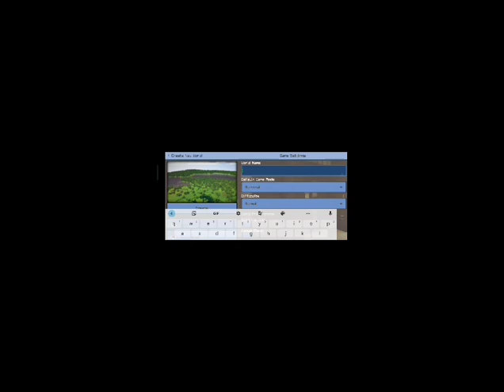Minecraft survival series/p-1/how to search a village#shorts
minecraft
funny
minecraft survival
comedy
gaming
gameplay
challenge
minecraft funny
funny moments
minecraft survival series
family friendly
nico
cash
nico and cash
game
preston
cash and nico
no swearing
xbox
mine craft
minecraft mod
minecraft live
minecraft challenge
memes
minecraft but
no cursing
24 hours
games
proboiz
mcpe
upload
mini game
funny videos
fun
crazy
clean minecraft videos
minecraft hardcore
hardcore minecraft
minecraft mods
entertainment
2022
brianna
family
24 hour challenge
rachitroo
mythpat
live
minecraft 100 days
warden
box fort
royalty family
themisterepic
mrbeast
minecraft shorts
animation
brent rivera
meme
ben azelart
rebecca
playstation 4
ezio18rip
minecraft gameplay
minecraft gameplay techno gamerz
camman18 clips
camman18 twitch
camman18 tiktok
minecraft manhunt
minecraft 1.17
camman18 minecraft
minecraft speedrun
minecraft speedrunner
minecraft hitmen
desi vlog
first vlog
myfirstvlog
minecraft 100 days survival hindi
minecraft 100 days one block
minecraft 100 days new video in hindi
camman18 shorts
camman18
minecraft survival part 1
survival gaming
minecraft survival series in hindi pocket edition 1.19
minecraft survival series in hindi 1.19
minecraft survival series in bedrock edition
minecraft survival series in hindi
minecraft survival gameplay malayalam
minecraft videos malayalam
malayalam minecraft video
malayalam minecraft survival series
malayalam minecraft
minecraft malayalam gameplay
malayalam minecraft survival series episode 18
minecraft malayalam
minecraft malayalam survival
minecraft survival malayalam
minecraft series malayalam
minecraft malayalam ep 18
minecraft malayalam survival series
minecraft survival series malayalam
trevo gaming
am op
jevel
pubgxpro
himlands
dream boy
minecraft survival series part-1 || a new beginning ||
yes smarty pie
survival series
minecraft lite
minecraft java
minecraft pe
minecraft 2
minecraft givavay
noob vs pro build battel
house upgrade
kings_lands part 2
minecraft survival series part 2
minecraft funny video
minecraft shorts video
pubg lite
bgmi
pubg
monkeybutt79
sony interactive entertainment
pc
lets play
william strife
linkthe1st
xbox one
microsoft
playstation 5
ps5
technogamerz
ps4
sony
playstation
microsoft minecraft
ender dragon
free minecraft accounts
minecraft 1.20
minecraft hacks
planet minecraft
modded minecraft
minecraft bedrock pc
spigotmc
best minecraft server hosing
bukkit server
sphax
old minecraft world
minecraft skyscraper build
skyscraper
mud
i built a mud skyscraper (minecraft survival)
minecraft viral tiktok hacks
minecraft skyscraper
minecraft mud
giant minecraft build
minecraft tiktok hacks
cool minecraft house
best minecraft world
minecraft world
tendedtadpole2 world
minecraft towers
cool minecraft buildings
cool minecraft world
cool minecraft
tendedtadpole2
minecraft xbox world
minecraft xbox
survival world
vanila
vanilla
minecwaf
campmc
season 4
redstone
auto
chicken
light magic
endur dragon
curse
water
wand
lightning
magic
blushi
alxton
nether
zud
loafx
henwy
sigils
season3
camp minecraft
camp
k8
helloiam
helloiamk8
prox chat
proximity chat
modded
mod
victory
murder
stream highlight
twitch stream
hello i am kate
helloiamkate
free
video phone
camera phone
sharing
harmony hollow graser10
graser10 harmony hollow
shubble and graser
harmony hollow shubble
shubble harmony hollow
harmony hollow
minecraft factions
smallishbeans kingdomcraft
ldshadowlady kingdom craft
joey graceffa kingdom craft
joey kingdom craft
shubble kingdom craft
kingdom craft
shelby grace
shelbygraces
minecraft live streams
shubble minecraft
shubble live streams
shubble live
shubble
herobrine
who will win
tnt
inside
what's inside
formidi-bomb
cracker wither storm
hardcore mode
physics mod on in minecraft
physics mod
ender world
crackers wither storm mod
story mod
minecraft story mod
warden vs wither storm
варден
война в украине
this fight will actually never end
minecraft wither storm
villager
minecraft story mode
storm
wither
villagers
mods
yessmartypie
wither storm mod
wither storm
minecraft animation livestreams
animating live
daisy live
ethobot live
ayoden
jellybean
gevids
twishorts
beesechurger
mcci live
bebu
minecraft animations live
adi-spot
minecraft animation
mc addon
polish cow minecraft
dancing cow
dancing moo bloom
moobloom minecraft
ethobot
moo bloom
minecraft pocket edition
minecraft console glitch
minecraft console mods
minecraft console elytra
minecraft console updates
minecraft console seeds
minecraft console edition
minecraft console
minecraft xbox one update
minecraft xbox one survival
minecraft xbox one seeds
minecraft xbox one
super sonic
super mario
super
3d world
fury
bowser
mario
sus